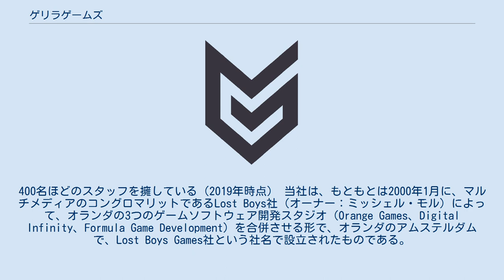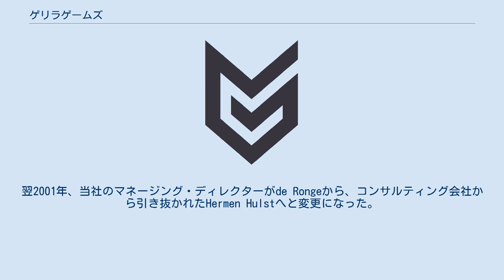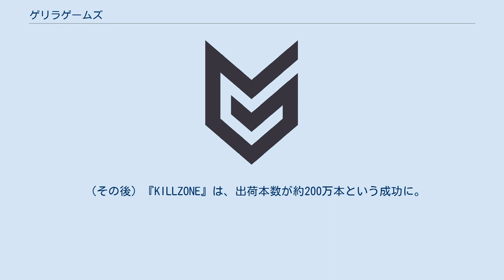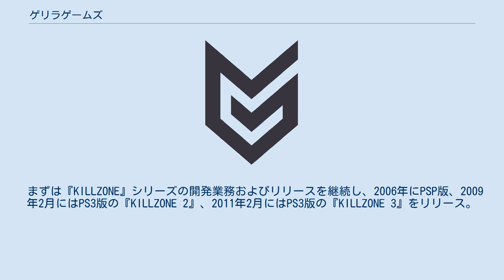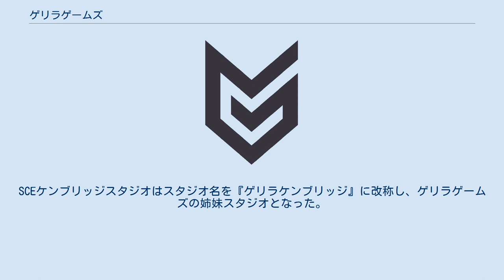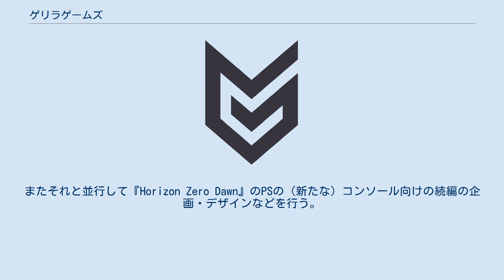ゲリラゲームズ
コンピュータゲームメーカー・ブランド
ソニー・インタラクティブエンタテインメント
SIEワールドワイド・スタジオ 」 ゲリラゲームズ ゲリラゲームズ（英: Guerrilla Games）は、オランダにある、ソニー傘下のテレビゲーム開発会社。
商号はゲリラ（英: Guerrilla B.V.）。
ソニー・インタラクティブエンタテインメント（SIE）の子会社で、PlayStationプラットフォームのゲームソフトウェア開発を行うSIEワールドワイド・スタジオのひとつである。
KILLZONEシリーズや『Horizon Zero Dawn』が代表作。
400名ほどのスタッフを擁している（2019年時点） 当社は、もともとは2000年1月に、マルチメディアのコングロマリットであるLost Boys社（オーナー：ミッシェル・モル）によって、オランダの3つのゲームソフトウェア開発スタジオ（Orange Games、Digital Infinity、Formula Game Development）を合併させる形で、オランダのアムステルダムで、Lost Boys Games社という社名で設立されたものである。
（3スタジオのうちFormula. は、合併に先行して1998年にLost boys社がすでに買収していた。） このLost Boys Games社は当初25名体制であったが、拡大して2000年11月には40名体制となった。
翌2001年、当社のマネージング・ディレクターがde Rongeから、コンサルティング会社から引き抜かれたHermen Hulstへと変更になった。
2001年に（形式的には）スウェーデンのIconMediaLab社と合併し、Lost Boys社から独立（ただし、ミッシェル・モルがまだ所有）。
この時期にはゲームボーイカラー向けのソフトなどを開発していた。
 2003年には、当社の株式の75パーセントを、やはりミッシェル・モルが設立したMedia Republic社が買収する形でその子会社となり、それからまもなく社名が、親会社が変わったことを表すために、Guerrilla Gamesへと変更された。
そしてすぐに（PS2専用の）『KILLZONE』開発に着手し、並行的に（複数のコンソール向けの）『Shellshock: Nam '67』の開発も行った。
リリースされた『KILLZONE』は、世界で100万本以上を売り上げ、PSゲームのGreatest Hits扱いとなり、北米およびヨーロッパでプラチナ・ステータスとなった。
その成果もあり、2004年3月、当社はソニー・インタラクティブエンタテイメント（SCE）とゲームソフトウェア開発を行なう独占契約を締結。
つまり将来的にもソニーのゲーム機（たとえば当時で言えば、PS2、PSP、PS3など）のためだけに開発を行うという契約を結んだ。
 （その後）『KILLZONE』は、出荷本数が約200万本という成功に。
 2005年12月、当時のソニー・コンピュータエンタテインメント（SCEI）の下で日米欧のソフトウェア制作部門を統合していたSCE ワールドワイド・スタジオ（SCE WWS）が当社を（完全に）買収。
買収した理由は、SCE ワールドワイド・スタジオ（SCE WWS）は、ソフトウェア開発力を（PSが他社のコンソールとの競争に長期的に勝ち続けてゆくために）更に強化・拡大する必要があったためであり、当社が開発したPS2版『KILLZONE』が見事に成功し、さらに次回作のPS3版『KILLZONE』の質の高い映像が世界で高い評価を受け、優れた作品に対して授与される「Game Critics Awards」のグラフィックス部門特別賞も受賞したことなども踏まえて当社の買収を決定した。
これにより当社はSCE WWSの重要な役割を担う制作スタジオとなった。
 まずは『KILLZONE』シリーズの開発業務およびリリースを継続し、2006年にPSP版、2009年2月にはPS3版の『KILLZONE 2』、2011年2月にはPS3版の『KILLZONE 3』をリリース。
 2010年12月28日、同社が『KILLZONE』とは異なる新作FPSを開発していることが明らかとなった。
同スタジオの開発者求人要項によると、トリプルA級のFPSタイトルのためにリードFXアーティストやコンセプトアーティスト等を募集しており、「ダンブルドア」「現代のダイダ...